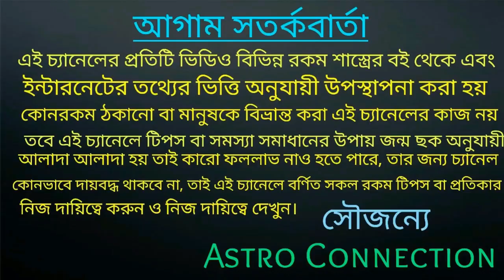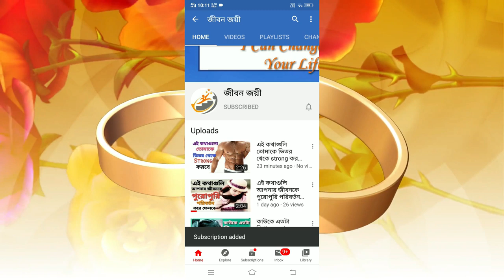এই 3 টি জিনিস স্ত্রীকে দান করলে গৃহে অর্থের অভাব দূর হবেই!!!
বন্ধুরা এই ভিডিওতে আমি বলেছি এই তিনটি জিনিস স্ত্রীকে দান করলে গৃহে অর্থের অভাব দূর হবে কোন তিনটি নিজ স্ত্রীকে দান করতে হবে তা ভিডিওতে বলা হয়েছে এই ভিডিওটি পুরো দেখুন।